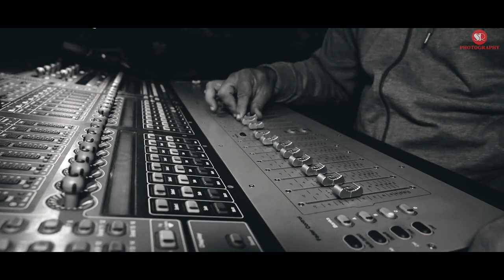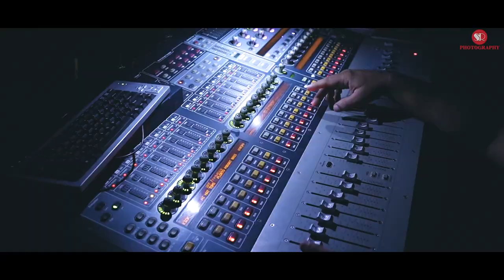Rhythms Fest 2023: Unforgettable Moments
"🎉 Glimpses of Rhythms Annual Cultural Fest 2023! 🌟 On Aug 20 and Sept 03, we set the stage on fire with unforgettable performances, vibrant art, and a celebration of diverse cultures. But guess what? The grand finale is just around the corner on Oct 29! Get ready to witness the crescendo of this year's festival - it's going to be epic! 🔥🎶 RhythmsFest2023 CulturalCelebration GrandFinaleCountdown"